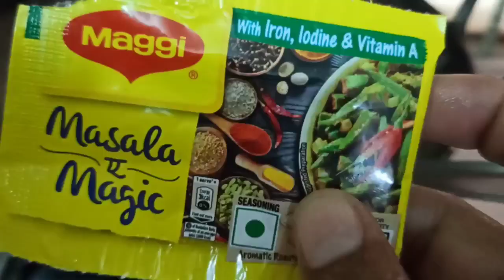বিয়ের পরে বরের প্রথম জন্মদিন! সাথে নিজে হাতে বানানো কেক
দেখে নেও পাহাড়ে আমার বরের জন্মদিনের ভিডিও। সাথে রইলো নিজে হাতে বানানো কেক, পায়েস আরও অনেক কিছু। বাঙালি নিয়মে পাহাড়ে জন্মদিন পালন আর সাথে থাকলো নতুন কিছু।

ভিডিও আপলোড করতে বেশ কয়েক সপ্তাহ দেরি হবার জন্য খুব দুঃখিত।

এই ভিডিওটা ভালো লাগলে লাইক, কমেন্ট শেয়ার করো।

ভালো থেকো সবাই। পাহাড় থেকে অনেক ভালোবাসা 💖

This video is about my husband's first birthday celebration with me in the Himalayas. Traditional Bengali style birthday celebration in Himachal.